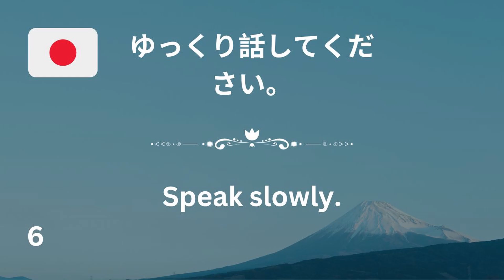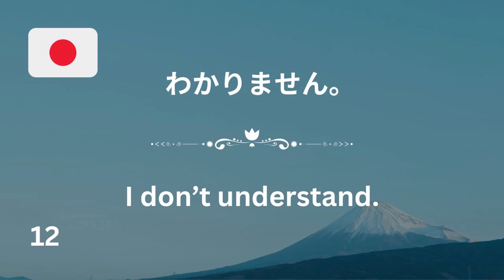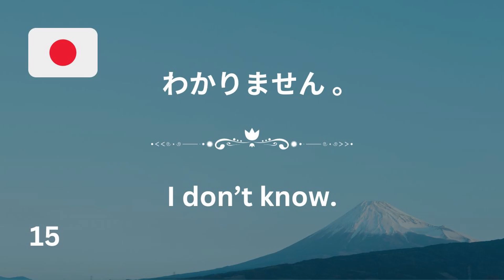#2 Japanese While You Sleep | Most Important Japanese Phrases and Words | English and Japanese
Have you ever wished for learning a new language effortlessly while you are sleeping? This video could help you to achieve this! Study Japanese and English while you are sleeping.